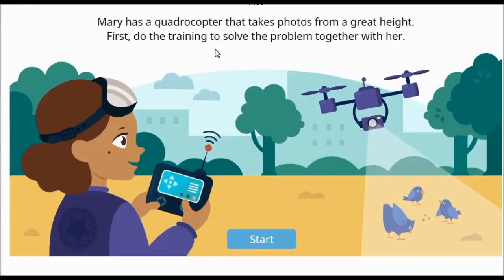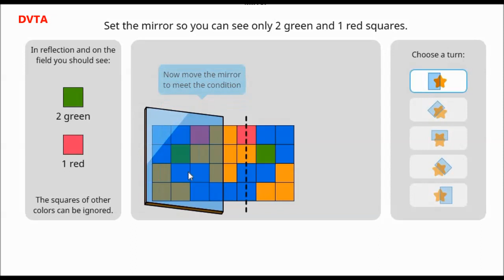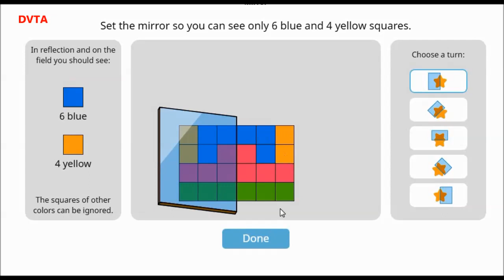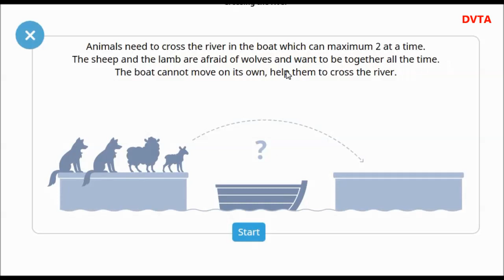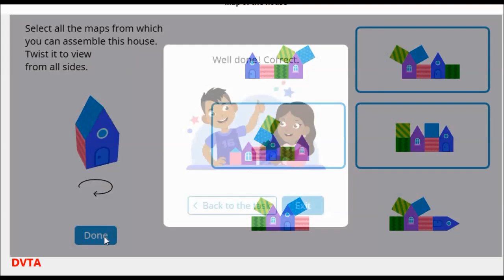BRICSMATH PREPARATORY ROUND 2021 CLASS 1 & 2 COMPLETE SOLUTIONS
BRICS MATH SOLUTIONS PREPARATORY ROUND 2021 FOR CLASS 1 & CLASS 2 .

brics math competition 2021
bricsmath Chocolates
bricsmath Chessboard
bricsmath Plot
bricsmath Mirror
bricsmath Parking
bricsmath Crossing the river
bricsmath Map of house
bricsmath Turn right
bricsmath 2021 class 1
bricsmath 2021 class 2